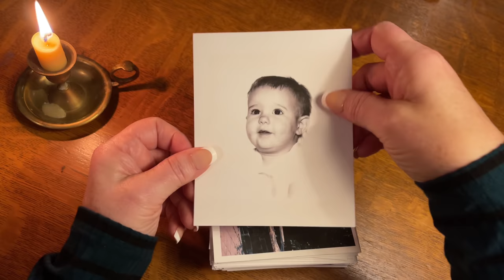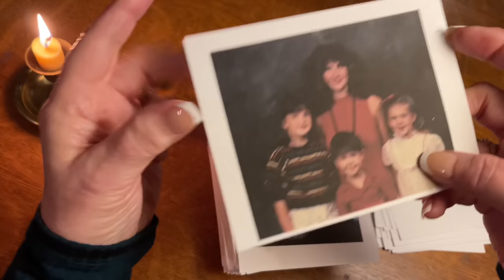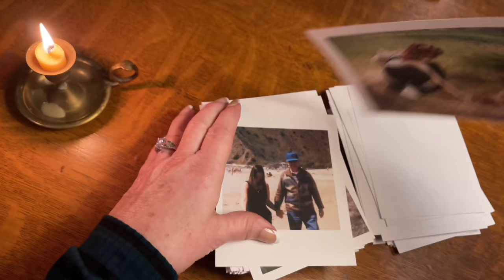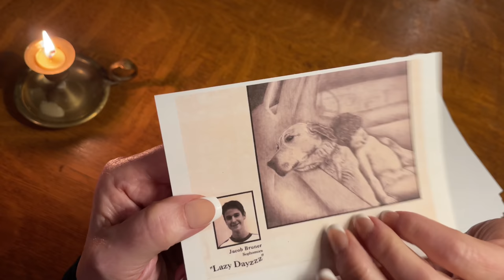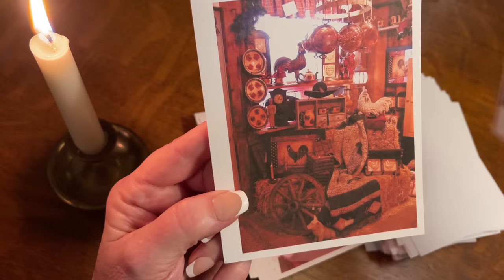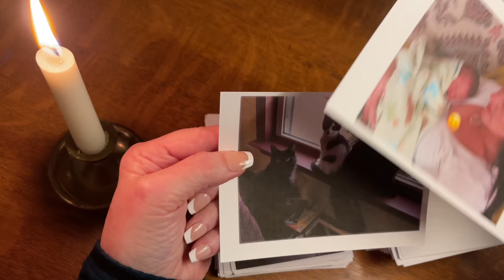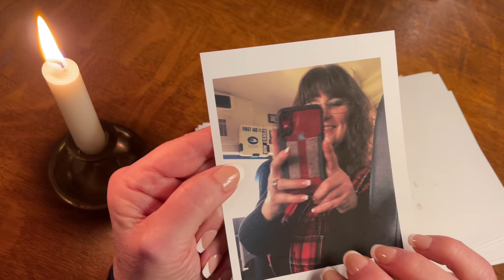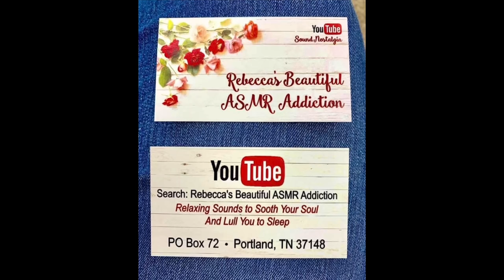ASMR/ Special REQUEST! My Life In Pictures (Soft Spoken) Showing photos of my life from 1-60 years!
This video was a long time in waiting as the request was made over a year ago.  It was and is a bit uncomfortable showing pictures of myself and telling about the realities of my life. However, I do not want to shrink away from the truth.  We are better people if we don't hide.  Doesn't make it easier but it can be better. I have blurred out the faces of people whom I could not get permission from or that wished to remain anonymous. I have not divulged personal details of the reasons for my divorces in order to avoid ungodly gossip or slander.  There are always two sides to every story.  At the end of the video there is a digital slide show of the very same photo's I show by paper.  This is for those who would like a more clear visual of the photos.  I hope that this is truly an ASMR experience for most and not just a curiosity.

The sounds in this video will be photo stock paper shuffling and my soft spoken voice.